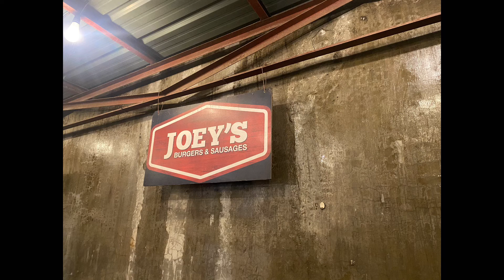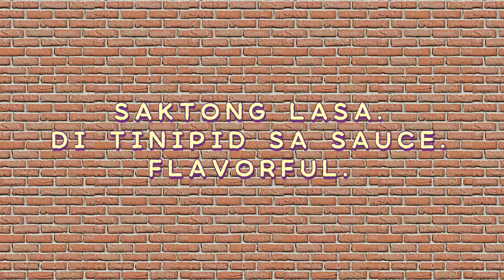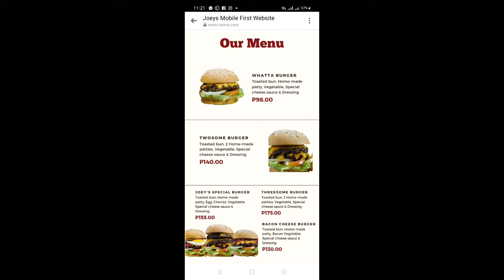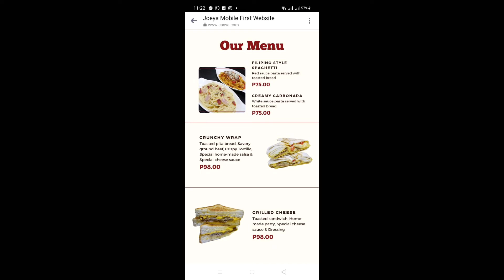JOEY’S BURGER | Mura’t Sulit sa Sarap na Burger Shop in Taguig!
Hanap mo ba’y masarap ngunit MURANG burger shop? Tara na sa JOEY’s BURGER!

-Or-

Message me in my FB ACCNT...
* Mon Jarret Arada Garduque

To become updated?